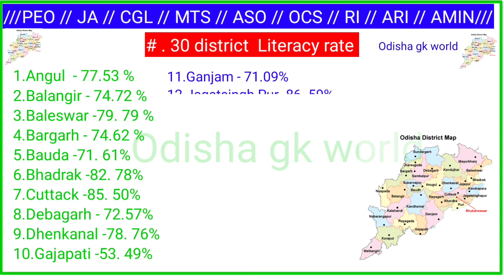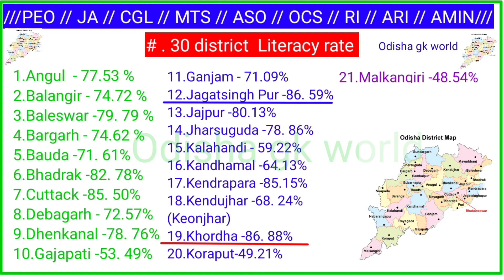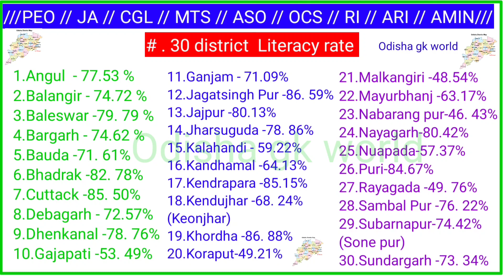Odisha literacy Rate//Odisha 30 district and its literacy rate //Odisha current affairs//Ca mcq/////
Important Odisha current affairs gk

Please sanga mane support me